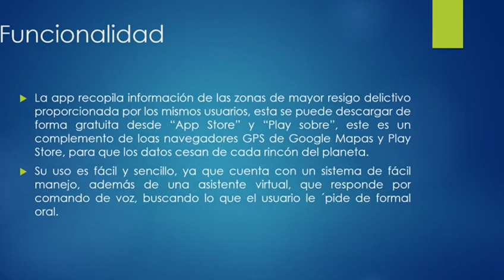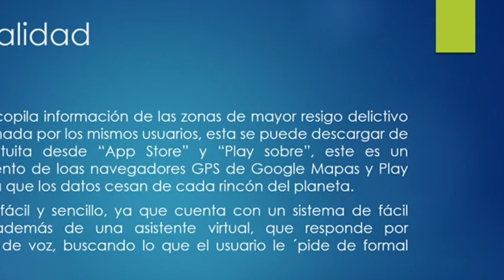Aplicacione S.S.P zonas de delincuencia en Texcoco (proyecto) "Anti-Robo"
"Empresa encargada de mejorar las zonas de mayor inseguridad en Texcoco, México alertando a las autoridades correspondientes"

Escuela Preparatoria"Plantel Texcoco"